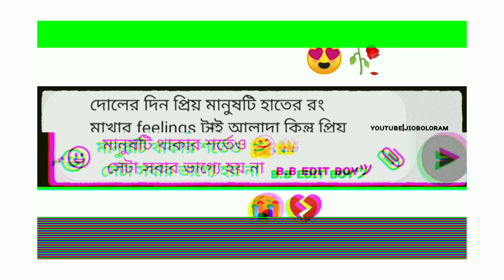Happy holi whatsapp status 🥀🙏 | New whatsapp status | bengli whatsapp status 2022💖💋